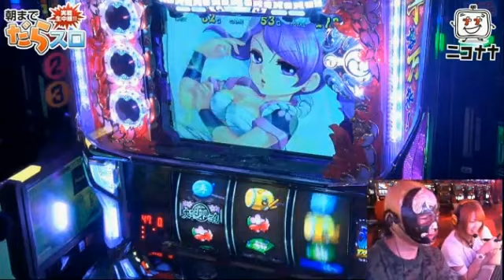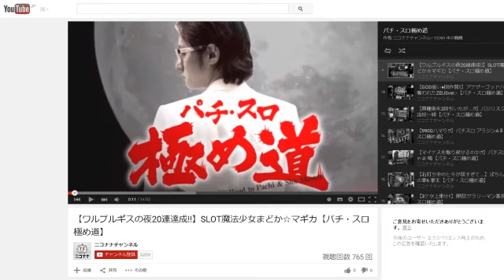【カンナお願いチャンスで3桁上乗せ!?】パチスロ大工の源さん～桜満開!源DREAM Ver.～【朝までだらスロ】 [パチスロ][スロット][パチンコ]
人気番組「朝までだらスロ」のすごいところ、おもしろいところだけ編集しちゃいました。
カンナお願いチャンスで3桁上乗せ!? その結果は如何に!!

今作は、2015年8月2日に123+N東雲店から生放送した「パチスロ大工の源さん～桜満開!源DREAM Ver.～」編

ゆるゆるだらりとお楽しみください。

◆実戦機種
「パチスロ大工の源さん～桜満開!源DREAM Ver.～」

■出演者
まりあ★PSPP
マスクド･モリタ

■収録店舗
123+N東雲店

(C)CoreContentsMedia　Licensed by ユニバーサル ミュージック